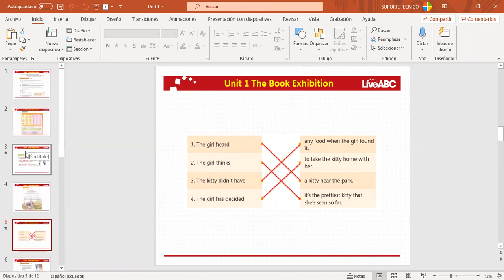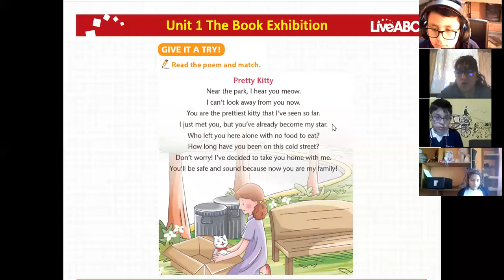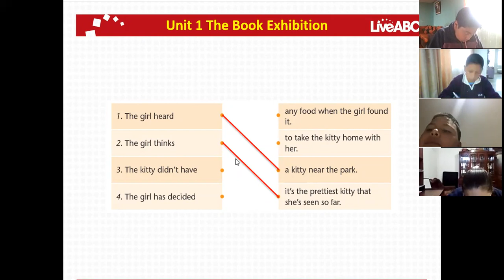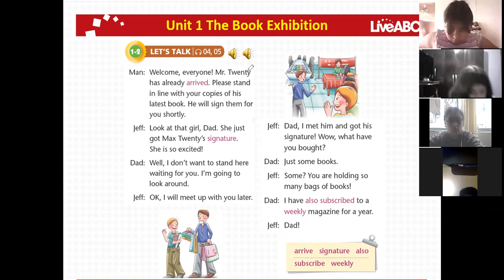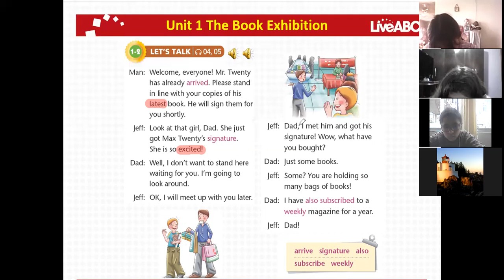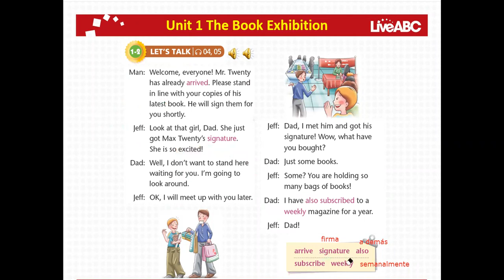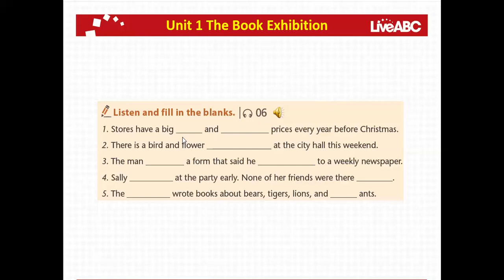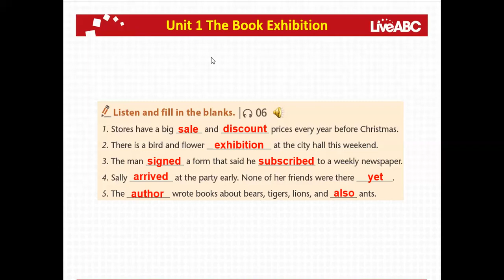7EGB A INGLÉS MONICA 21SEP2021